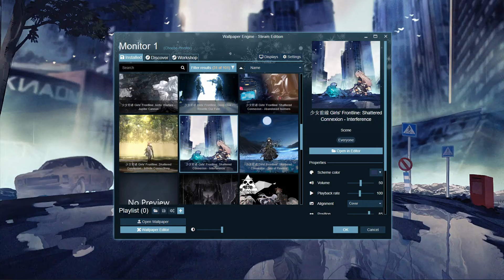Girls' Frontline Shattered Connexion - Epiphyllum Field Preview [Wallpaper Engine]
My biggest project so far. It was difficult trying to put this together. Hopefully it works fine.

Assets were extracted from the game files.